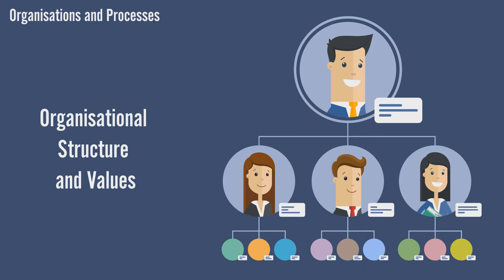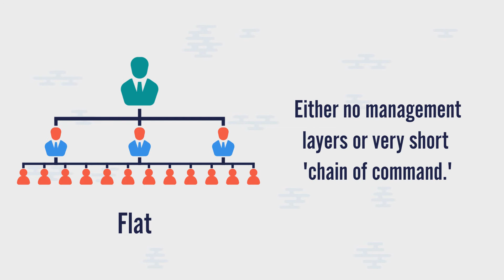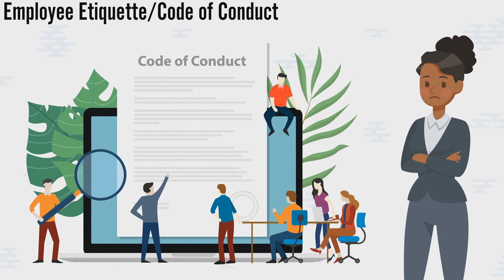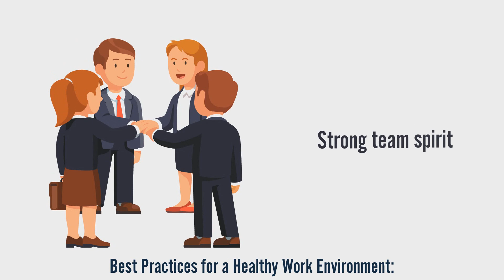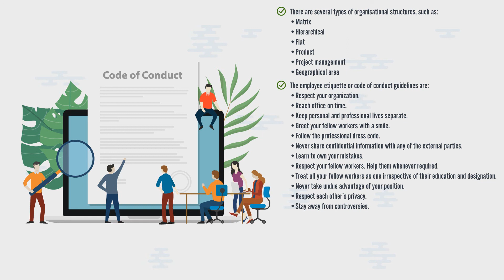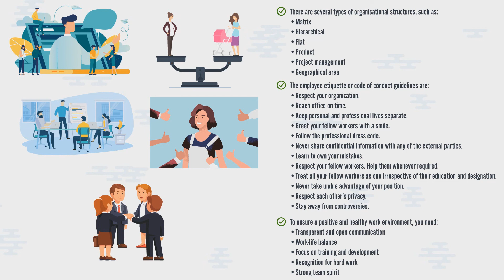Módulo 9 / Unidad 4. Estructura organizacional y valores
En esta unidad aprenderás a describir la estructura y jerarquía organizacional de una institución, sus valores organizacionales, el ambiente y su cultura de trabajo.

Este video forma parte del contenido de la iniciativa global Wadhwani Opportunity de la Fundación Wadhwani. Esta iniciativa está dedicada a capacitar en las habilidades para la empleabilidad a través del curso JobWISE a estudiantes y colaboradores de empresas para adquirir primeros empleos y trabajos de alto valor.